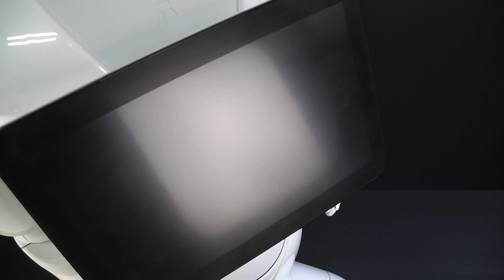softbank ソフトバンク ペッパー 買取